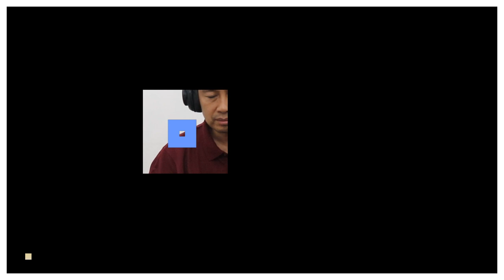Masuk kandang banteng!! RELAWAN ANIES BERGERAK DI JAWA TENGAH, DEKLARASI ANIES FOR PRESIDEN 2024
Enjoy Channel News, Jakarta - Kelompok relawan yang mengatas namakan Sobat Anies di Kabupaten Brebes, Jawa Tengah, mendeklarasikan dukungan untuk Anies Baswedan sebagai calon presiden (capres) pada Pilpres 2024. Kegiatan tersebut digelar di rumah Marsudi, Ketua Sobat Anies Sukoharjo yang berada di Dukuh Majan, Desa Pondok, Kecamatan Nguter, Sukoharjo.

Menurut Wakil Ketua Sobat Anies Sukoharjo, Marjoko, deklarasi secara massif perlu dilakukan, karena Anies Baswedan adalah sosok pemimpin yang baik. Sebelumnya, Sobat Anies telah melakukan deklarasi secara nasional di salah satu hotel di Solo, Jawa Tengah.

"Menurut kami, Pak Anies adalah orang baik, pendukungnya pun harus orang baik, dengan cara-cara yang baik," ucap Marjoko, Selasa (16/2).

Selain itu, deklarasi di berbagai wilayah ini, menurut Luh Sukmo Kuncoro, Koordinator Nasional Sobat Anies yakni untuk menjaga elektabilitas Anies Baswedan menuju pesta demokrasi 2024. Sekaligus menjaga konsistensi keterpilihan sehingga di pilih partai.

"Pak Anies kan bukan orang partai tapi beliau pantas menjadi seorang pemimpin, agamanya kuat, religius, berkarakter. Dengan massifnya deklarasi dukungan ini, kami berharap elektabilitas Anies Baswedan naik, sehingga banyak partai yang meminangnya maju di Pilpres 2024," kata Kuncoro.

Dengan kekompakan relawan Sobat Anies Sukoharjo, sehingga diharapkan impian tersebut terwujud. Bahkan dalam waktu dekat, wilayah lainnya di Solo Raya, juga akan menyusul melakukan deklarasi dukungan.

Kuncoro menambahkan, para relawan juga akan turun ke lapangan untuk mensosialisasi sosok Anies Baswedan yang mempunyai banyak prestasi, sehingga layak dipilih sebagai presiden. Acara deklarasi tersebut melibatkan carateker di masing-masing kecamatan, yang selanjutnya akan membentuk kepengurusan definitif.